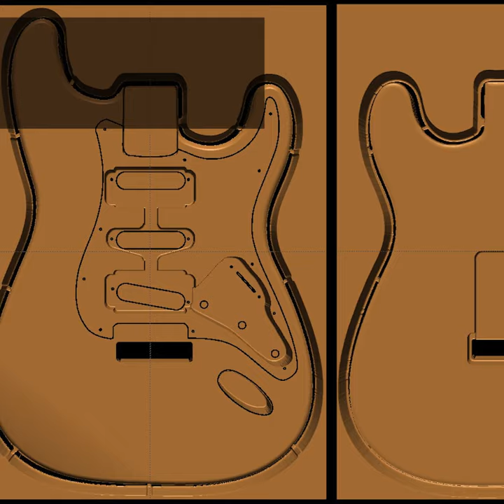CarveWright Student Strat Project - Project Spotlight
When I was a teenager, I wanted an electric guitar so bad! What if I could’ve built my own in school? Channeling that kid, I call this project the Student-Strat. Read all about it in the CarveWright Build Blog.